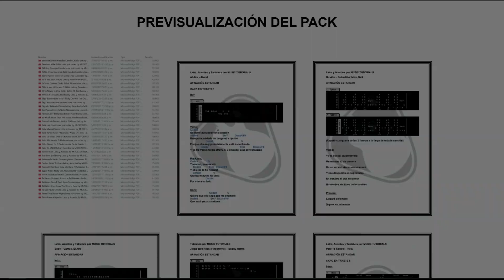Cómo tocar "Antes De Ti" de Rusherking, María Becerra en Guitarra (Tutorial + PDF GRATIS)